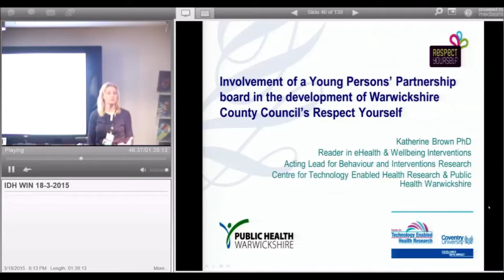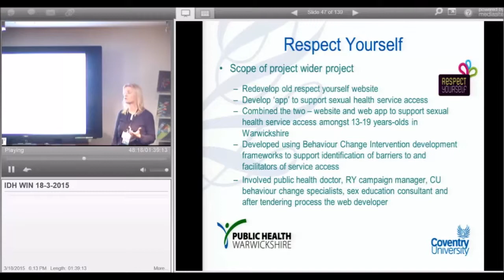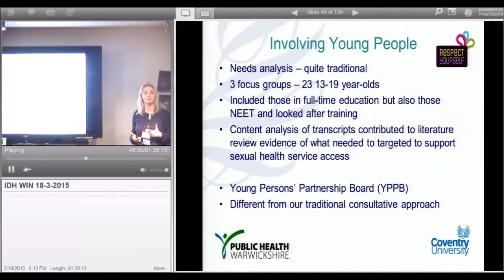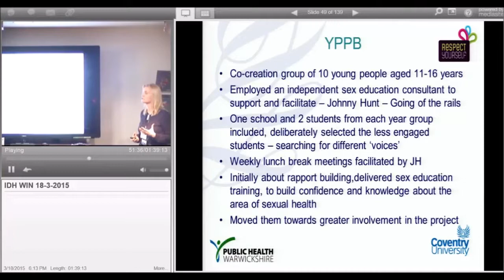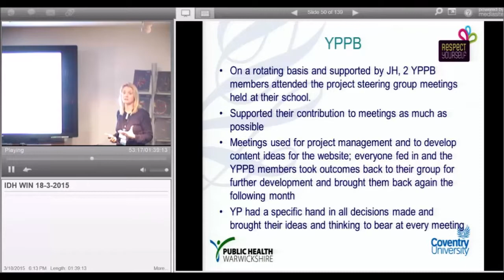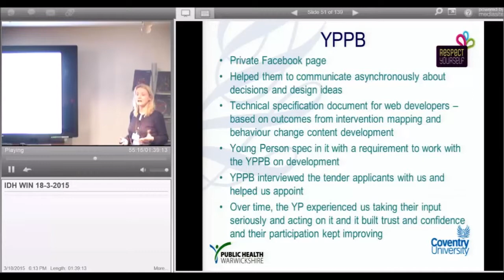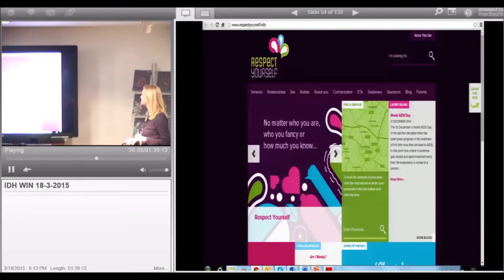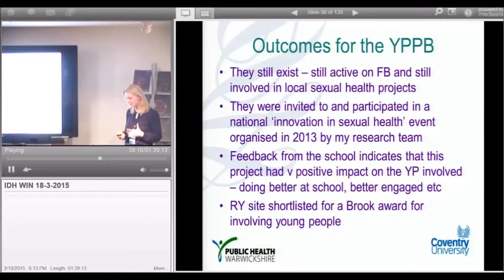Katherine Brown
Engaging a Young Persons’ Partnership Board in the redevelopment of Warwickshire’s Respect Yourself website